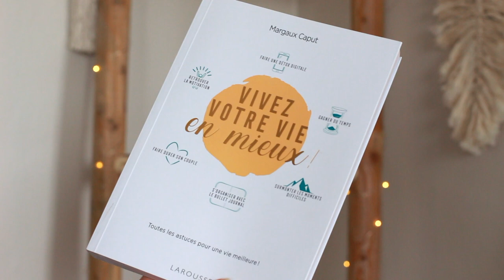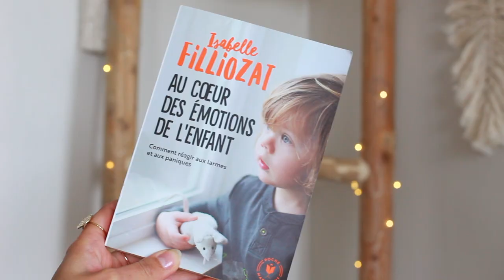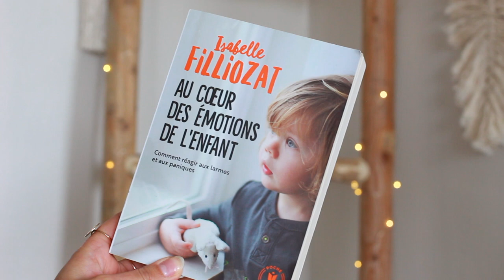Mes petits bonheurs - Lecture, série, mode, changement de vie pro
Aujourd’hui, je partage avec vous mes petits bonheurs du mois de septembre.. J’ai eu envie de revenir à une vidéo tout en simplicité, en vous parlant de ce qui m’a marqué pendant ce mois-ci. Belles découvertes à vous !

Liens utiles

Livre « Vivre votre vie en mieux » - Les astuces de Margaux
Livre « Au coeur des émotions de l’enfant » - Isabelle Filliozat

Ce que je porte dans cette vidéo :
- Combinaison : H&M
- Colliers : Atelier de Solène
- Bagues : Aglaïa & co
- Montre : Daniel Wellington (-15% avec le code BONHEURS)

Je filme avec un Canon EOS 700D / Canon G7X MARKS II